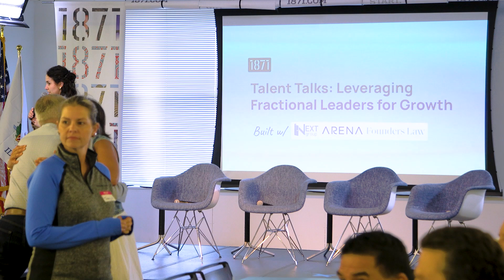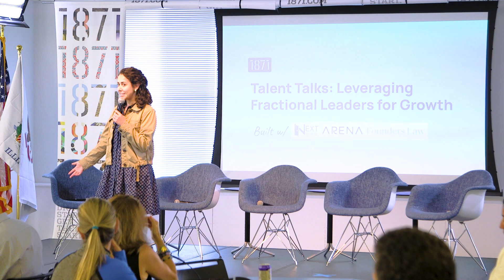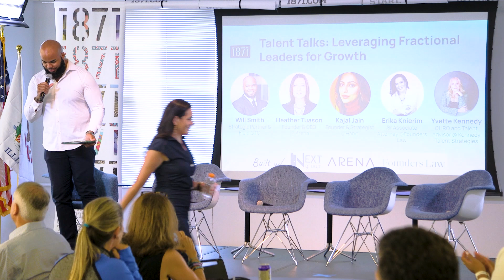The Future of Leadership: A Fractional Executive Panel Discussion Provided by 1871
What is fractional leadership and how can it benefit your company? Explore the evolving landscape of leadership with top fractional executives. This panel, hosted by 1871, delves into the benefits, challenges, and strategic advantages of integrating fractional leadership into your organization.